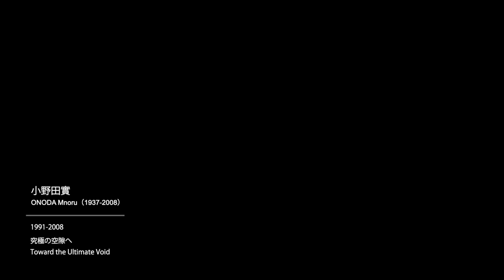ONODA MINORU:1991−2008 Toward the Ultimate Void/ 究極の空隙へ・小野田實, filmed by Ufer! Art Documentary